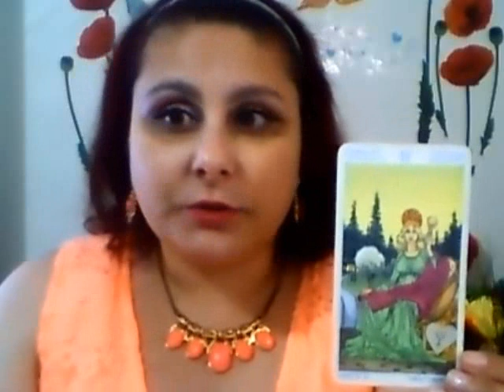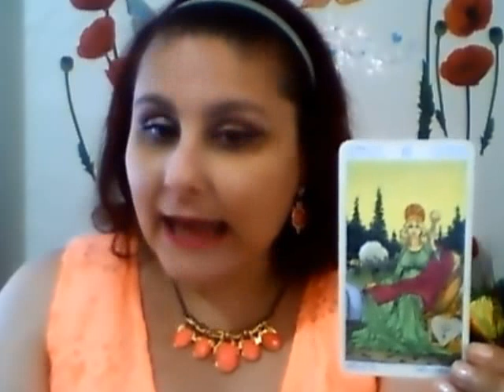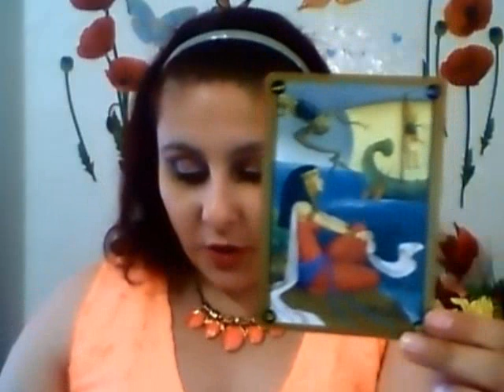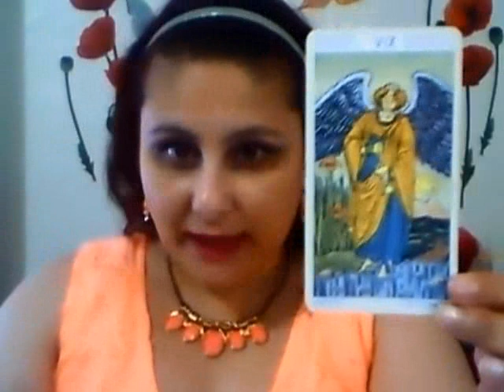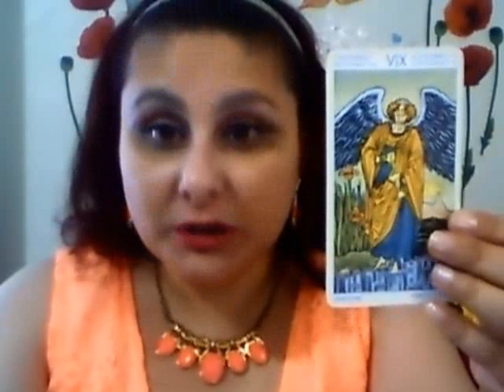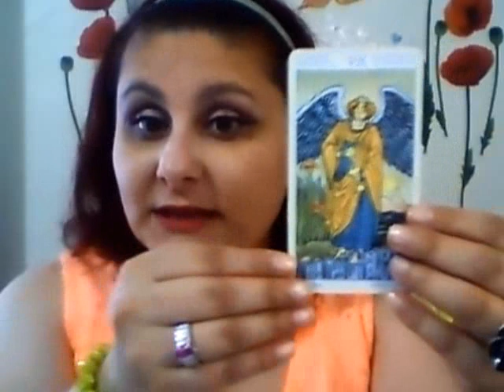Cancer July 2017 tarotscope by Ama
Your 6 months projections and Eclipses of August 2017 Specials go
Services: Psychic tarot reading, face reading, 9star key reading, Akashic reading, Akashic Healing, Energy Clearing, Reiki Healing, Tong Ren Healing , Nutrition .